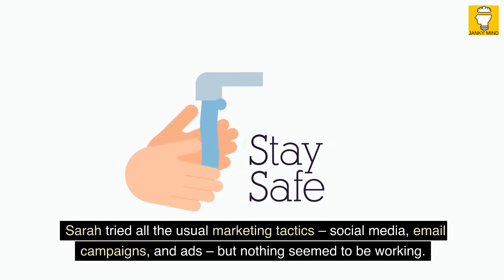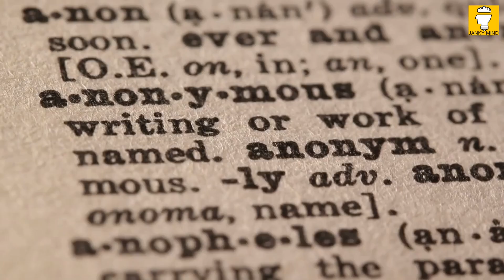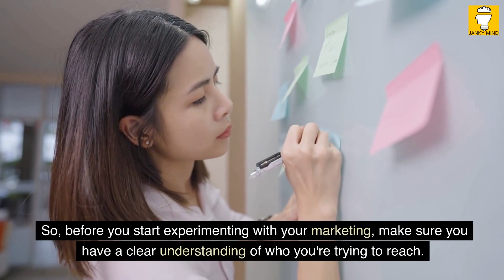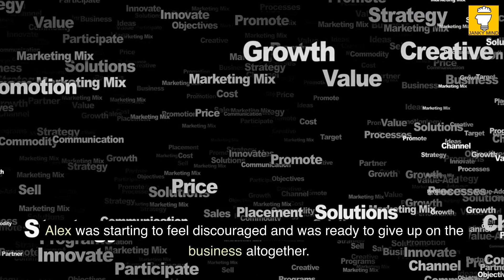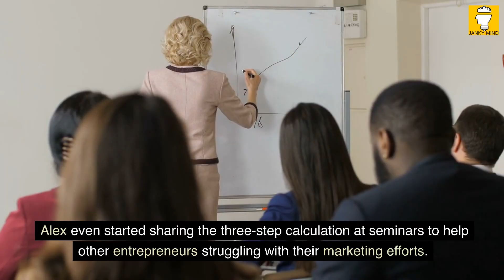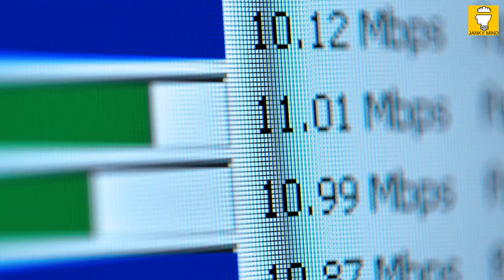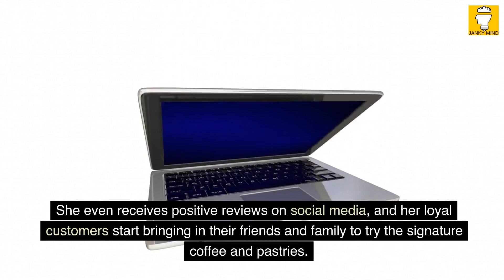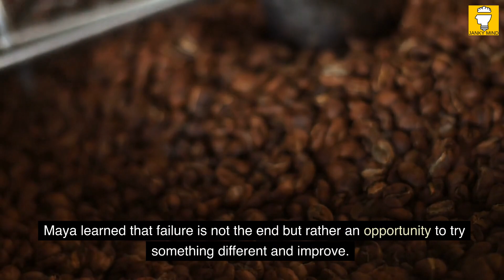Get Different by Mike Michalowicz |Visual Storytelling |booktube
Welcome to my visual storytelling summary book "Get Different" - Marketing That Can't Be Ignored! by Mike Michalowicz. In this visual storytelling, you'll hear stories about how to Get Different and stand out from your competition, and attract the customers you want. It can be challenging to get your amazing product or service noticed in a crowded market, even if you know it's the best out there. Many businesses struggle to grow because of a lack of effective marketing, but in this booktube, you'll discover experimental tools that generate totally atypical marketing solutions.

These solutions will set you apart from the competition, regardless of your budget. You'll see how simple things like mailing candles kept a restaurant owner afloat during tough times, and how having a nemesis can motivate your marketing efforts. You'll also learn how free ice water turned a fledgling supermarket into a tourist destination, and many other examples of how to Get Different in your marketing approach.

So, if you're ready to take your marketing to the next level and attract the customers you want, then this booktube on "Get Different" by Mike Michalowicz is for you. Don't miss out on these innovative strategies that can help your business grow and succeed. Watch now to learn how to stand out from the competition and make your mark in the market with Get Different by Mike Michalowicz visual storytelling booktube.